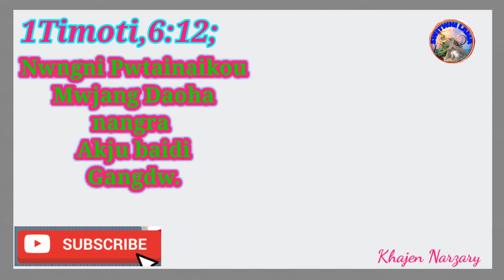Nwngni Pwtainaikou Daoha Nangra Akju baidi Gandw, Official "Switwni Lama'' 2021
Fwrbu Jisuni mungao onnai, gwjwnnai hambai hwnnai jasihornai jabai.Arw angni "SWITWNI LAMA'' YouTube channel ni gejerjwng Fwrbuni Gaham Radab present kalamnai jabai onnanwi like arw share subscribe kalamdw Fwrbu Jisuni mungao kristoniao onjlaigra lwgw nwngtangmwn.
                            Kristoniao onjlaigra
                               Khajen Narzary
                   N E L C ( Mothambil Circle